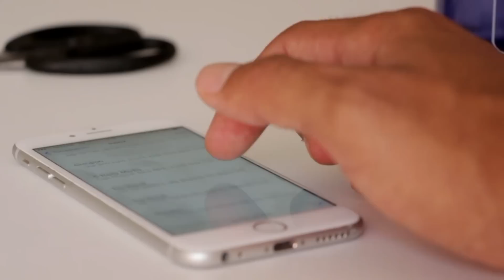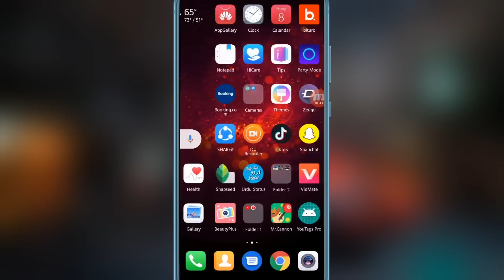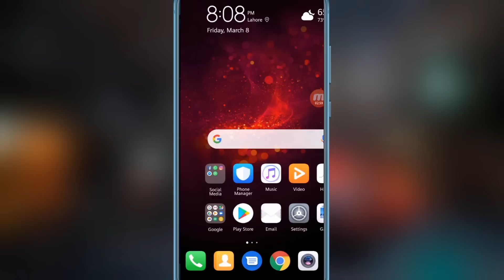New And Most Powerful Android App Of 2019 - By Rana DAni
About: RanaDAni is the channel where you can find all the best videos, Earning tutorials, Best Apps reviews, Free internet, And More About Technology.